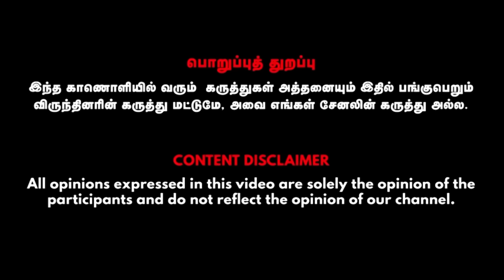கற்றாழைக்கு இப்படி ஒரு அற்புத சக்தியா ? ஒரே ஒரு தடவை இந்த குளியலை TRY பண்ணிடுங்க !!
Dr.RK. அக்‌ஷயன், இயற்கை மருத்துவர்,

சுவாசி இயற்கை மருத்துவமனை
மதுரை/சென்னை
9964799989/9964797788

Credits:
Guest- Dr.RK. அக்‌ஷயன், இயற்கை மருத்துவர்., Camera Man - Pon Jaya kodi,Visual Editor -Arul kumar.T, SME - Indu